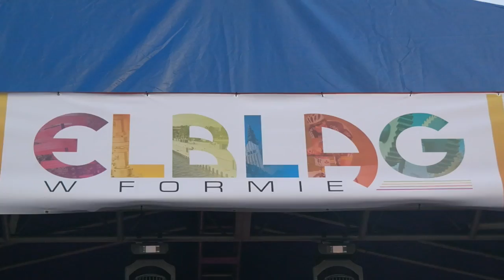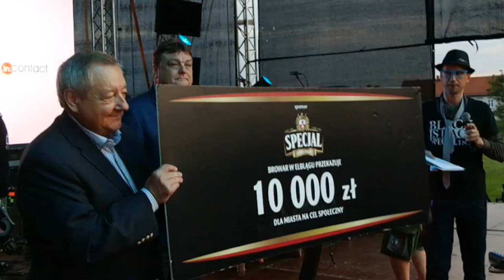"Elbląg w Formie". Dni Elbląga 2015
Sobotnie imprezy podczas tegorocznych Dni Elbląga przyciągnęły na Wyspę Spichrzów tłumy. Tak fenomenalnej zabawy elblążan, ale i wielu przyjezdnych gości, w naszym mieście jeszcze nie widzieliśmy. Po raz pierwszy impreza trwała do późnych godzin nocnych. Właśnie takich chwil nam wszystkim potrzeba.

Główną areną tegorocznego święta miasta jest Wyspa Spichrzów. W sobotnie popołudnie przed tysiącami elblążan wystąpili PATRYCJA NOWICKA, DAWID KWIATKOWSKI, MROZU i VELVET.